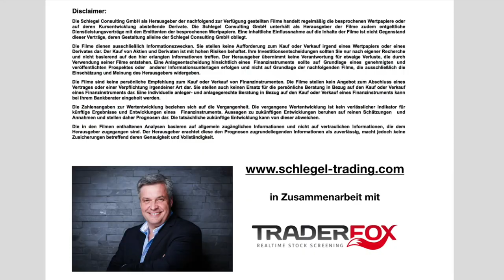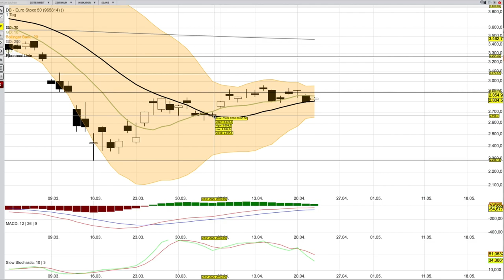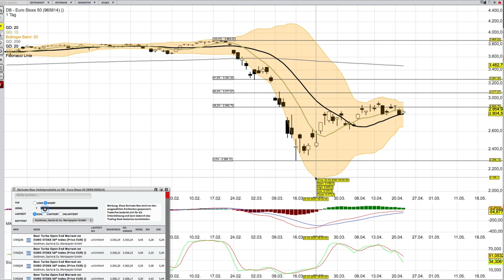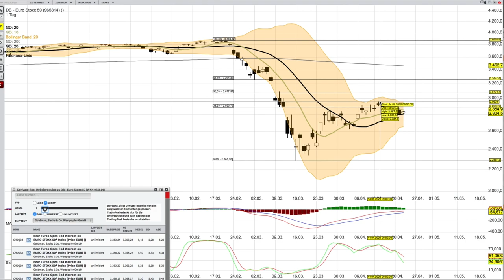Euro Stoxx Analyse ab dem 23 April